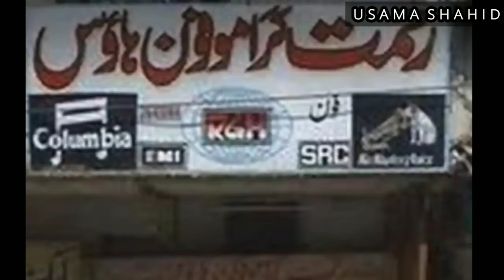Biography _ of _Ustad _Nusrat _Fateh _Ali _Khan |The _King _of _Qawali _in _the _World |usama Shahid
Nusrat Fateh Ali Khan, was a Pakistani vocalist, musician, composer and music director primarily a singer of qawwali, a form of Sufi devotional music.
Born: October 13, 1948, Faisalabad
Died: August 16, 1997, Cromwell Hospital, London, United Kingdom
Spouse: Naheed Nusrat (m. 1979–1997)
Place of burial: Faisalabad
Children: Nida Fateh Ali Khan
Movies
Dhadkan (2000)
Dhadkan
2000
Baadshaho (2017)
Baadshaho
2017
Aur Pyaar Ho Gaya (1997)
Aur Pyaar Ho Gaya
1997
Kachche Dhaage (1999)
Kachche Dhaage
1999
Compositions
Mere Rashke Qamar
Afreen Afreen
Tumhe Dillagi